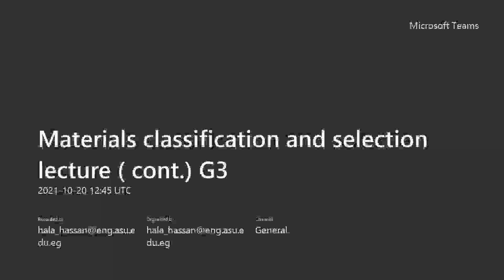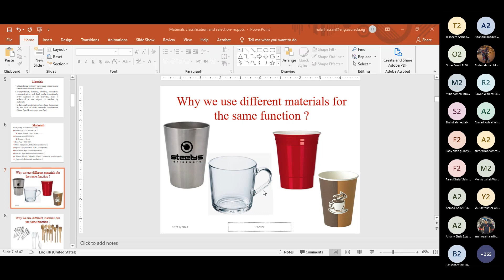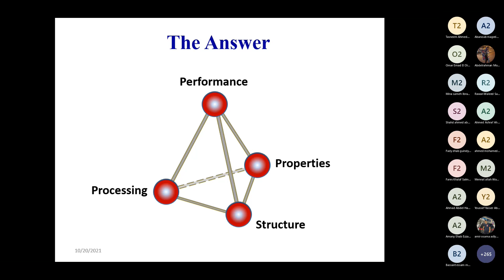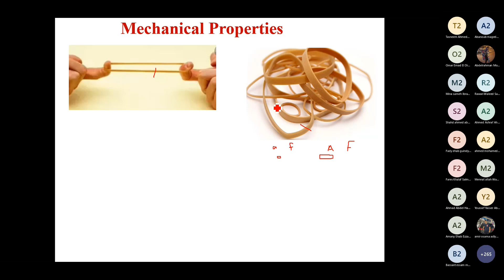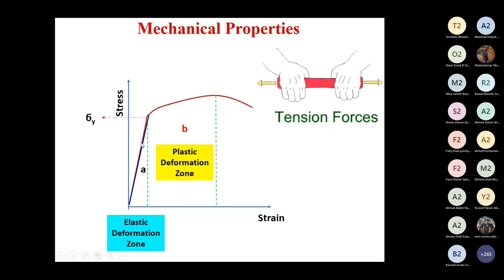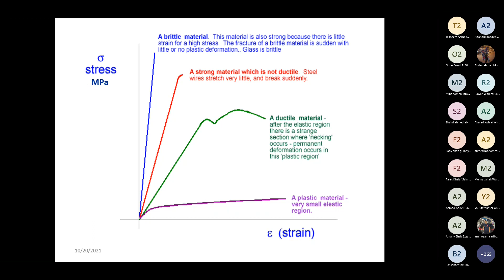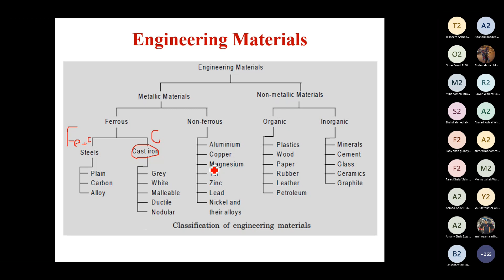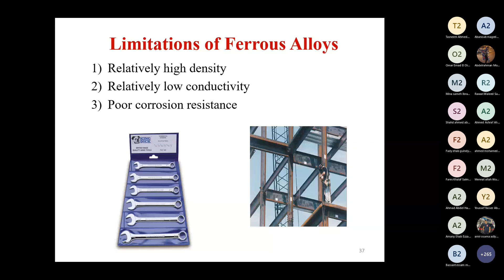[MDP081] Production Engineering - Lecture (2) - Dr. Hala Hassan - Fall 2021